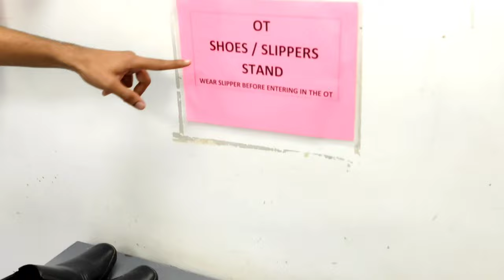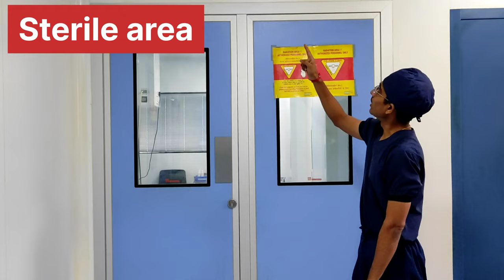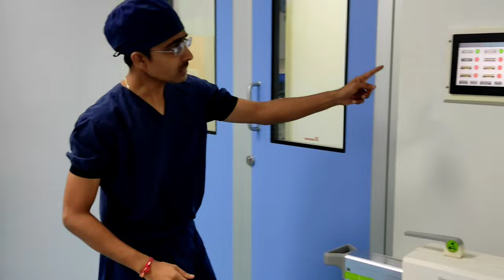Modular Operation Theatre | Advance operation theatre for Arthroscopy Surgery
In an operating department for which the most integrated function is required, cleanliness must be kept and the safety of facilities, equipment and devices must be maintained any times. Furthermore, the working environment for medical staff such as doctors and nurses must be considered from the view point of human engineering.

The modular operating theatre satisfying those conditions consists of wall, ceiling and slanted panels, and is capable of incorporating not only electrical equipment, medical gas system and lighting gears but all the necessary functions and equipment at need.

Modular theater has a high availability of extension providing for the introduction of new facility in the future, establishing as well an operating environment with high work ability and enough function.

Features
A continuous flow of highly filtered ‘bacteria-free’ air is reticulated under positive pressure into the operating field and air contaminants generated during surgery are removed from the site.
With anti-bacterial paint - has minimum durability of 15 years.
Seamless.
Easy to clean steam cleaned, electro metric (ideal for high humidity areas) ·
Vapor permeability (allows substrate moisture to escape) protects against growth of bacteria, mould and yeasts
Moisture resistance, freeze / thaw resistance. ·
The most complex and challenging area of hospital construction is the operating department. The modular Operating Theatre integrated approach to the construction and  co-ordination of operating Theatre. The modular operating theatre offer the advantage of speedy construction combined with design, future expansion and development in surgical technique whilst simultaneously providing a structure of the highest quality and standards.

Dr. Kaushal Patel – Arthroscopy & Sports medicine is a YouTube video channel. Main aim of this channel is to spread awareness regarding  Knee, shoulder, Elbow, Ankle related problems, any kind of ligament injuries, sports injuries among general public and among those who are suffering from this problems. We will try to upload best videos regarding such problems that will be more helpful for people. Dr. Kaushal Patel is the founder of this channel and he is one of the pioneers in the surgeries of knee and shoulder related sports injuries. He is trained under World’s renowned Sports medicine surgeon from South Korea and India.  At present, he is working at Shiv Orthopaedic Superspeciality Hospital, Rajkot, Gujarat, India.  Shiv hospital is Orthopaedic superspeciality hospital constructed with an aim to provide state of the art facility to the patients with knee and shoulder problems.

Dr. Kaushal Patel
M.S. Ortho, FIAS (South Korea), FISS (France)
 Arthroscopy and Sports Injury Specialist
Consultant Knee and Shoulder Surgeon

𝐒𝐇𝐈𝐕 𝐇𝐎𝐒𝐏𝐈𝐓𝐀𝐋 - 𝐂𝐞𝐧𝐭𝐫𝐞 𝐟𝐨𝐫 𝐨𝐫𝐭𝐡𝐨𝐩𝐚𝐞𝐝𝐢𝐜 𝐬𝐮𝐩𝐞𝐫 𝐬𝐩𝐞𝐜𝐢𝐚𝐥𝐢𝐭𝐲 𝐚𝐧𝐝 𝐭𝐫𝐚𝐮𝐦𝐚
Mahapuja Dham chowk, Beside Balaji Hall,
150 Feet Ring Road,
Rajkot-360005